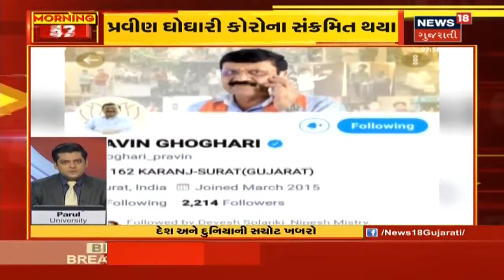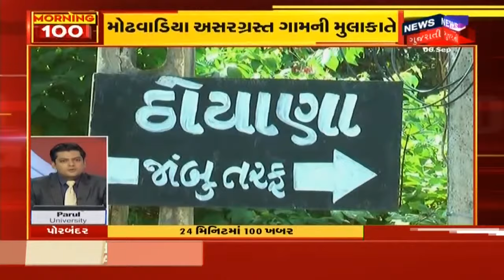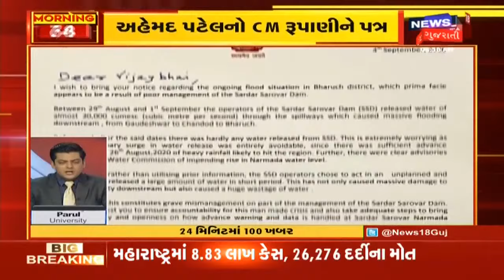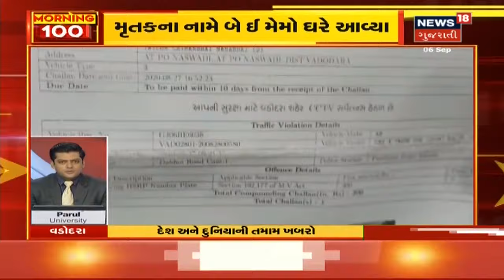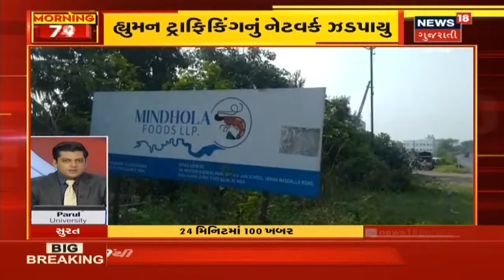દેશભરના સચોટ અને સંક્ષિપ્ત સમાચાર સુપરફાસ્ટ અંદાજમાં | Morning 100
દેશમાં કોરોનાનો આંકડો 40 લાખને પાર. 86 હજારથી વધુ નવા કેસ નોંધાયા. પાટિલનો સૌરાષ્ટ્રનો પ્રવાસ પણ મોકૂફ.